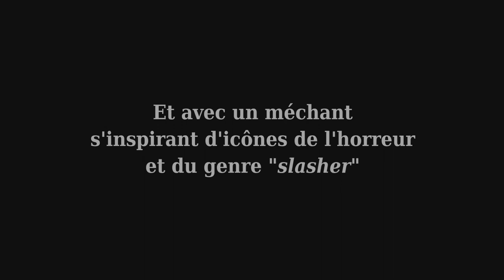Trailer : WRENCH (Court-métrage 2018)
PROCHAINEMENT...